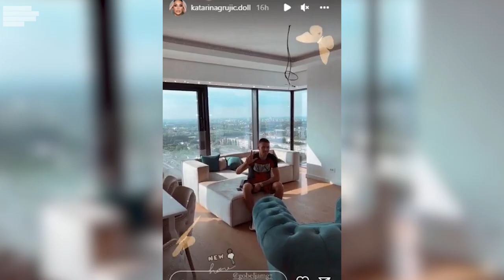ŠTA IMA? Ovako izgleda novi dom Katarine Grujić i Marka Gobeljića, vrijedan 400 hiljada eura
Kakve je reakcije Tea Tairović izazvala novim albumom, šta Rada Manojlović ima da kaže u vezi priče da se Milan Stanković zamonašio, koju su nekretninu kupili Katarina Grujić i Marko Gobeljić, kao i prvo oglašavanje Danijele Dimitrovske na temu Ognjena Amidžića i njegove nove djevojke Mine, otkrivamo u narednim minutima.